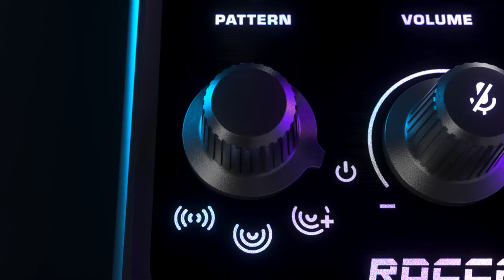Light Your Way - ROCCAT Torch Trailer